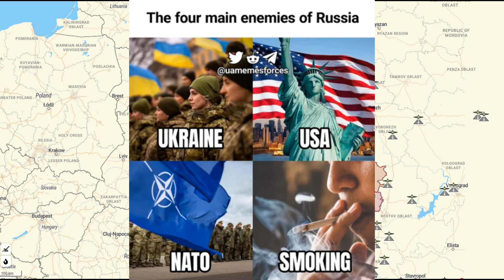Day 172: Ukraine War Map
A down to earth and simplified look at the day-by-day happenings on the ground in Ukraine. Including news, personnel losses and imagery - for day 172.

Now standing at 43,550 Russian troop personnel loses as of 14th August 2022.